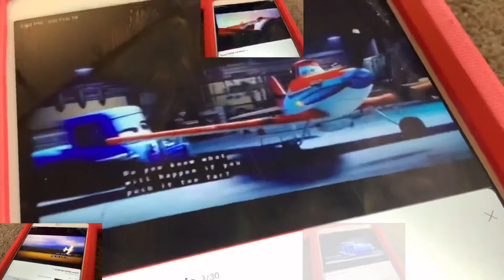[Planes] Do You Know What! Sparta GSC Remix